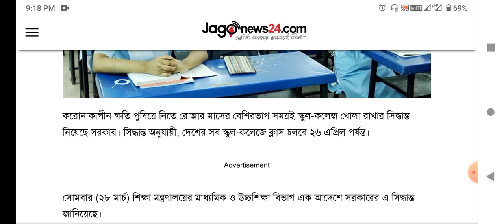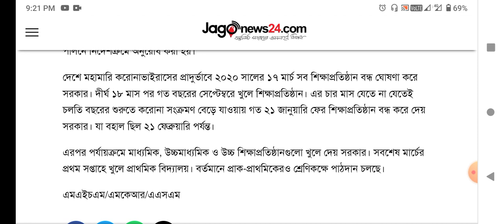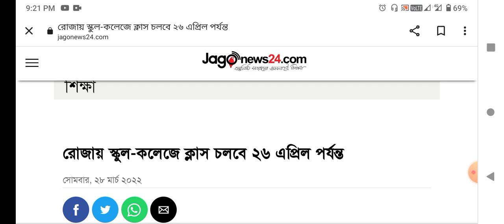ব্রেকিং নিউজ : রোজায় স্কুল কলেজে ক্লাস চলবে ২৬ এপ্রিল পর্যন্ত | রমজানে ক্লাস চলবে | school open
রমজানে কি শিক্ষাপ্রতিষ্ঠান বন্ধ থাকবে
রমজানে শিক্ষাপ্রতিষ্ঠান খোলা
রমজানে কি ক্লাস চলবে
শিক্ষাপ্রতিষ্ঠান খোলার সিদ্ধান্ত
স্কুল খুলছে
দীপু মনি
এসএসসি
এইচএসসি
ssc exam
hsc exam
school college open
শিক্ষাপ্রতিষ্ঠানে খোলার সর্বশেষ আপডেট
জেএসসি
পিএসসি
education ministry
somoy tv education news
news
Munaf's Tutorial
সপ্তাহে কয়দিন ক্লাস চলবে
ssc 2022 news today
hsc 2022 news today
jsc 2022 news today
news update
jamuna tv news